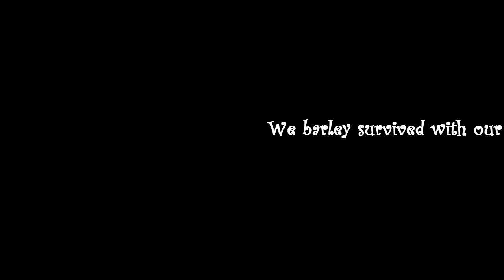Killer Rottweiler attacks innocent people in kitchen [spoof] (dramatic music to prove it)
MENACING GROWLING DOG ATTACKS TRAPPED PEOPLE IN KITCHEN!!!
Well.
. he might have done if he was not the softest rottie ever :D